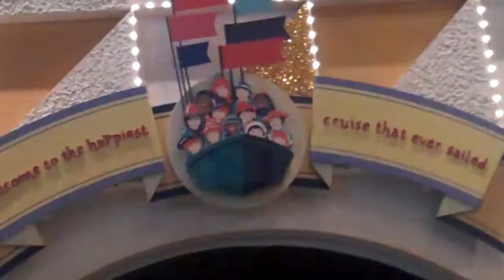Its a Small Word